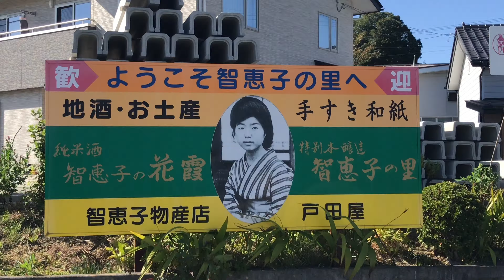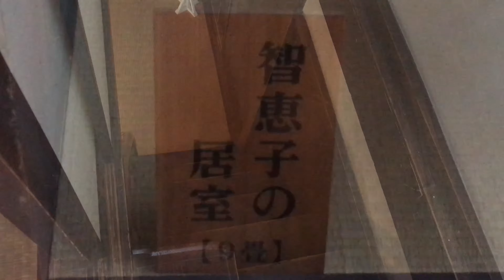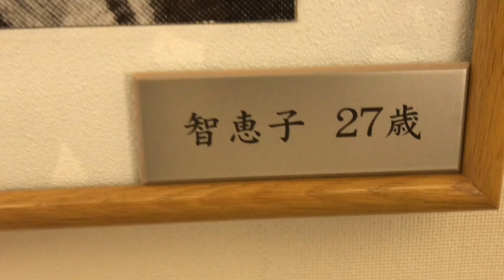安達太良山//福島//智恵子抄／2代目コロンビアローズ／平成30.10撮影.智恵子の生家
東北を旅行中福島二本松の道の駅で
智恵子抄の看板が出ていたので.あ
コロンビアローズのあの唄だと.思い出し.生家が近くにあると聞き直ぐ行ったら.昔の名残ある綺麗な家があり
ここで智恵子さんは生まれ育ったのかと
思いながら拝見したのでした
曲名.智恵子抄　歌手.2代目コロンビア.ローズ
作詞.丘灯至夫　作曲.戸塚三博
昭和39年頃